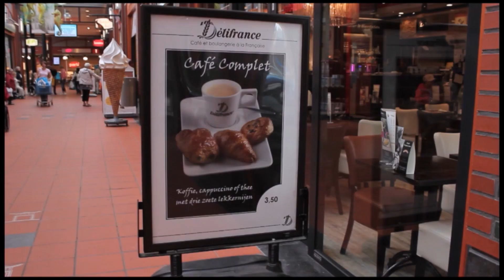Brood Banket Bakker Bas | Crowdfunding | Investeren | 8,0% rente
Crowdfunding video pitch voor Brood Banket Bakker Bas, gepubliceerd op de website van Knab Crowdfunding. Brood Banket Bakker Bas zoekt financiering via crowdfunding van € 225.000,-. De looptijd van de lening is 5 jaar met een leningrente van 8,0%. Voor meer informatie kijk op